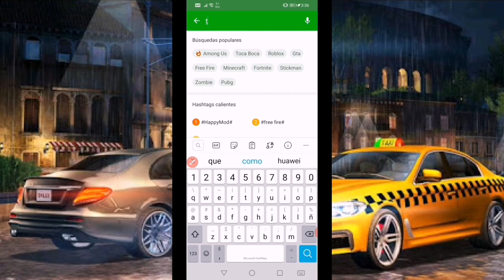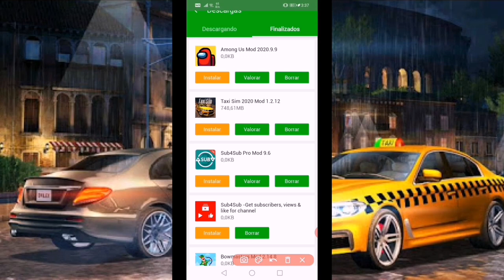[TUTORIAL] como HACKEAR TAXI SIMULATOR 2020 EN ANDROID ULTIMA VERSIÓN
En este video te enseñare: a como HACKEAR TAXI SIMULATOR 2020 EN ANDROID